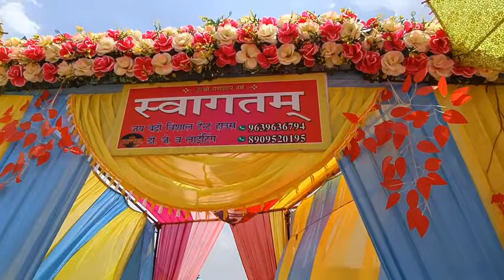दीपा दी की हल्दी हाथ😍 || कुमाऊनी रीतिरिवाज पहाड़ी शादी सुंदरनगर सुन्दरखाल pooja pahadi vlogs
दीपा दी हुई इमोशनल🥹 Pahadi Lifestyle Vlogs
सुवाल पथाई kumauniculture पहाड़ी रस्म पहाड़ी

your queries ÷
pahadi life vlogs
pahadi lifestyle
pahadi vlogs
poojapahadi5894
pooja pahadi vlogs
uttarakhand vlogs
uttarkhand lifestyle
uttarakhan vlogs
kumauni vlogs
gharwali vlogs
uttarakhand
pahadi
jai devbhumi uttarakhandlife
daily vlogs
lifestyle vlogs

pahadi culture kumauni